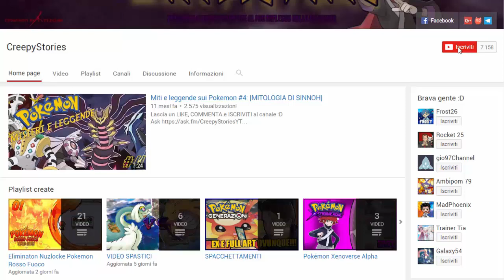TUTTI MA NON LEI... - EGGLOCKE POKEMON DIAMANTE E PERLA w/TrainerTia [EP.19]